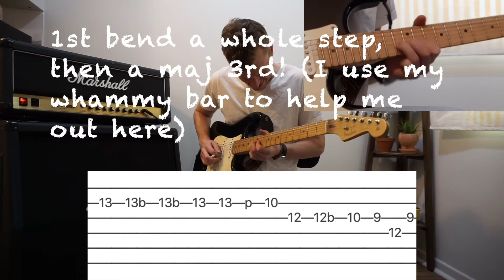Another Brick In The Wall Pt 2 Solo Lesson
Learn To Play David Gilmour's famous solo from Pink Floyd's "Another Brick In The Wall Pt 2"